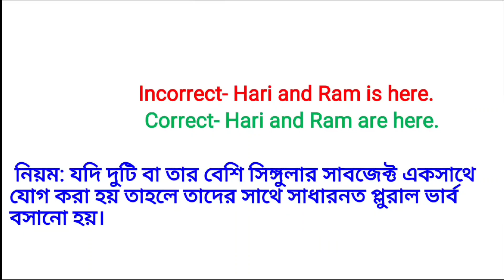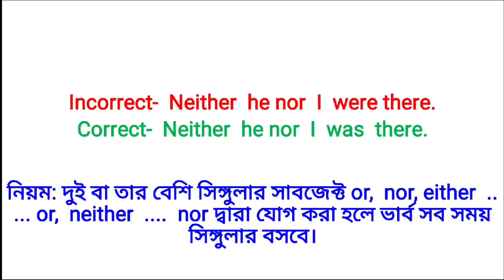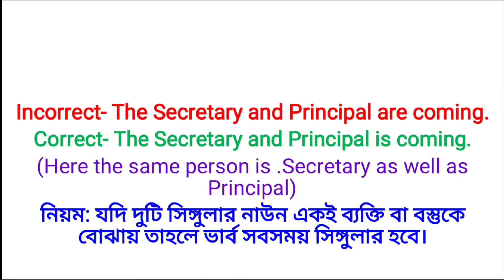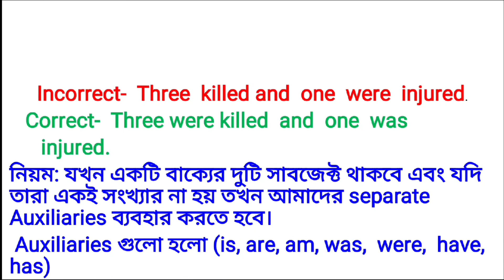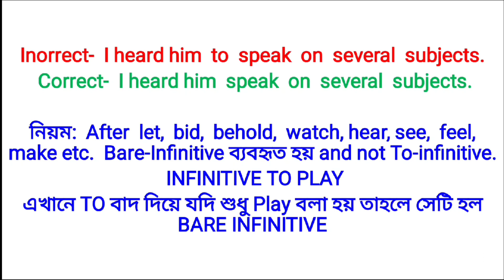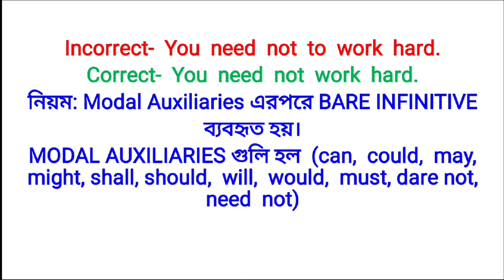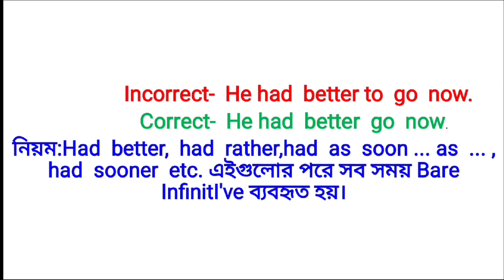WBP EXCISE CONSTABLE MAIN EXAM ENGLISH CLASS , WBP আবগারি কনস্টেবল মেন এক্সাম ইংলিশ ক্লাস,